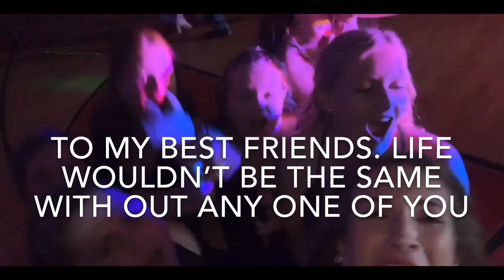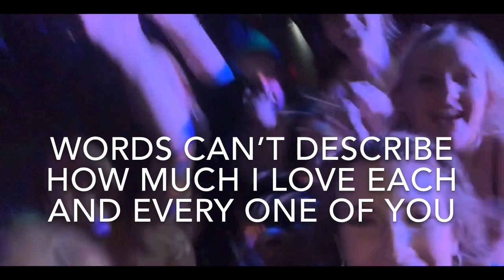to my best friends